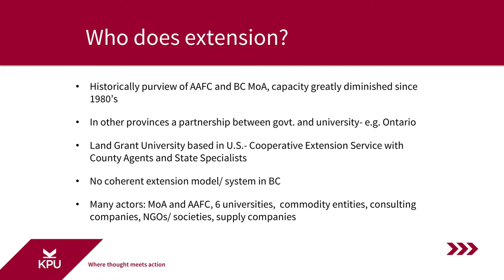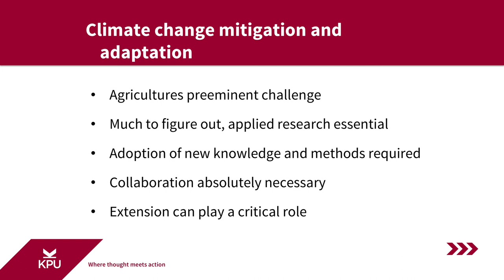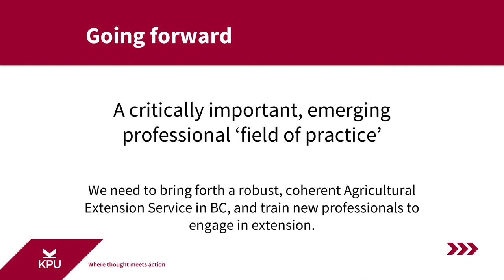Module 4, Pt 3: Extension for Climate-Smart Agriculture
Who provides extension programming?
Presented by Dr. Kent Mullinix, Institute for Sustainable Food Systems, Kwantlen Polytechnic University

Extension is a time-proven mechanism widely used to link industry and university-based researchers and guide research activities so that they effectively address industry challenges, and facilitate calculated, strategic programming to advance the agriculture sector. Dr. Mullinix will discuss the important role of extension linked to research, in regard to climate change mitigation and adaptation by the agriculture sector in BC. The discussion will include an examination of the reciprocal relationships between knowledge creation, knowledge dissemination, knowledge integration, and sector advancement. Various methods for effective extensive programming will be presented. Mullinix will also share examples of organizations that are currently providing extension services in the province and highlight current gaps and opportunities for professionals in this field.

Dr. Kent Mullinix is the Director of the Institute for Sustainable Food Systems at Kwantlen Polytechnic University, and an Adjunct Professor, Faculty of Land and Food Systems, UBC. He attended the University of Missouri earning a B.S. in Agriculture, an M.S. in Horticulture, and a Ph.D. in Agriculture Education. He also earned a Ph.D. in Plant Science from UBC. His research focuses on ecologically sound crop production, agriculture education programming, sustainable agriculture and food systems, and family-based agriculture revitalization as a foundational and integral element of a sustainable society.